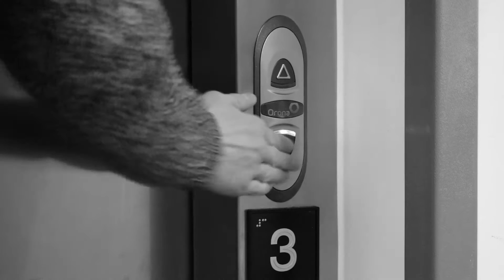Horror Movie Trailer